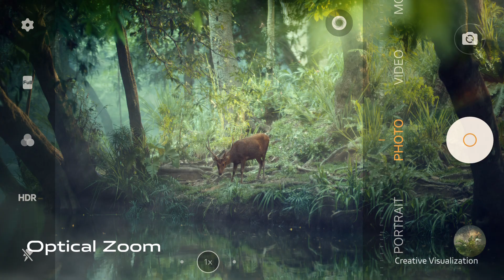vivo Myanmar V17Pro TVC 30s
Take masterful photos with vibrant details because the world is a kaleidoscope - now you’re ready to capture every side of its beauty.